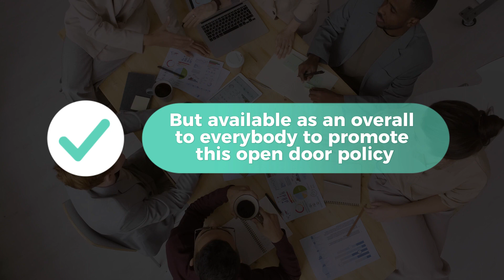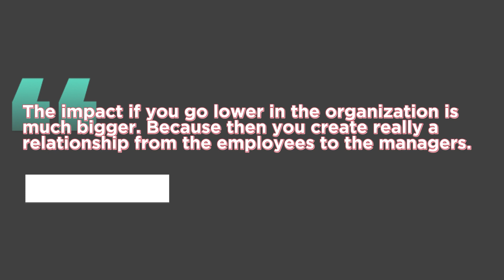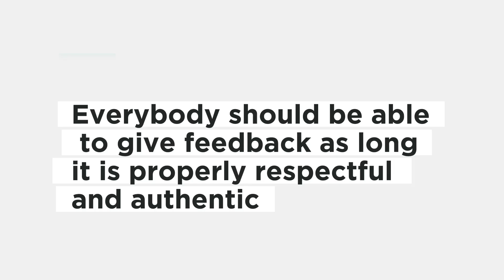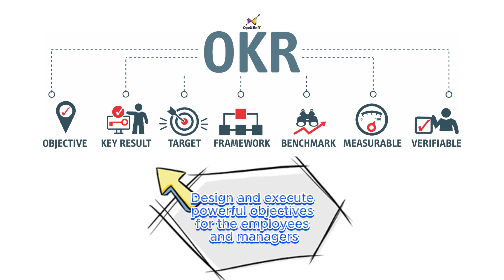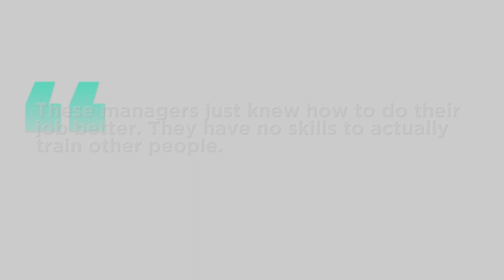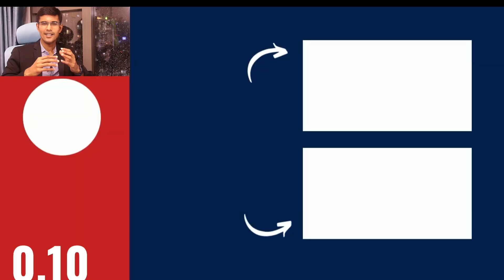Building strong relationships between managers and employees